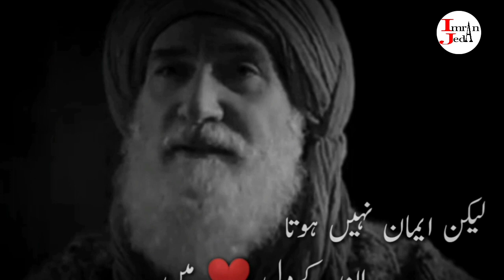Ertugrul ghazi ko Ruhani Takat kahan se milti thi / Ertugrul ghazi k piro murseed kon the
Ibn-ul-arbi